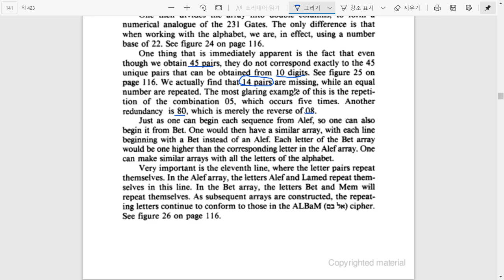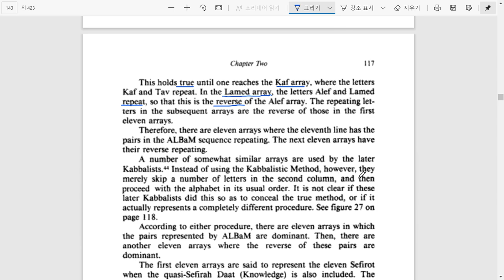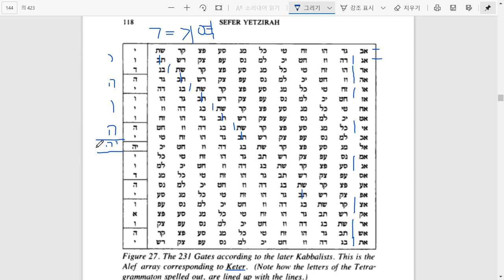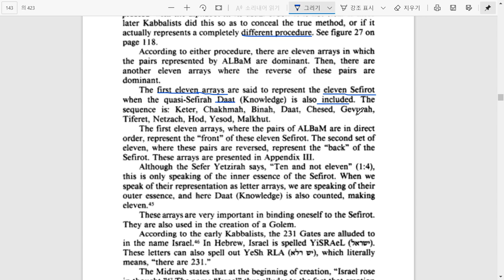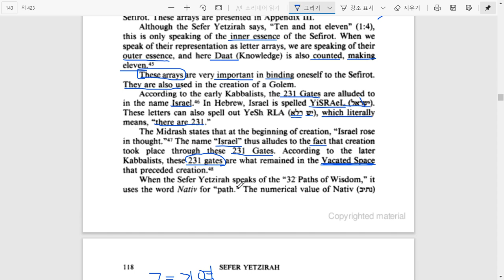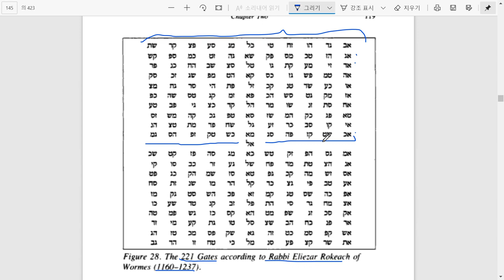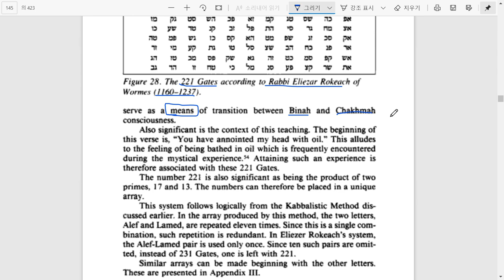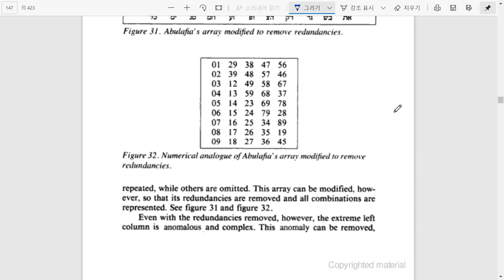예찌라서(Sefer Yetzirah) 읽기 2장 4절 파트2